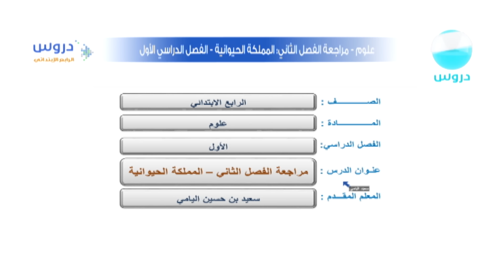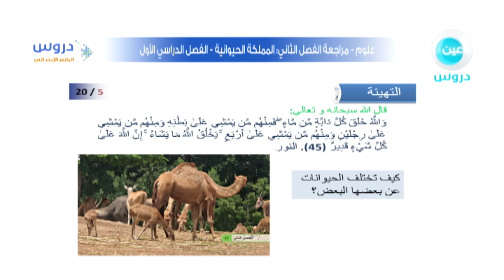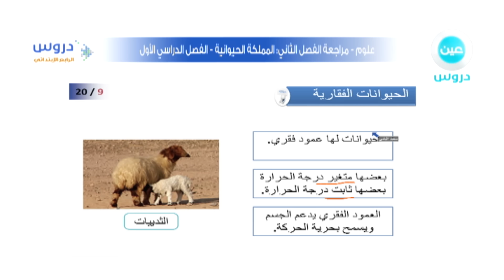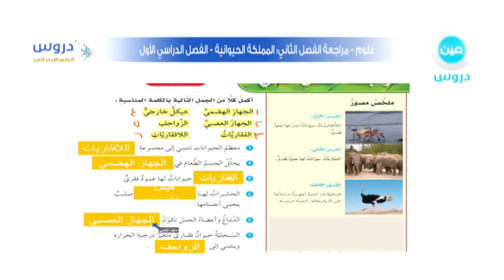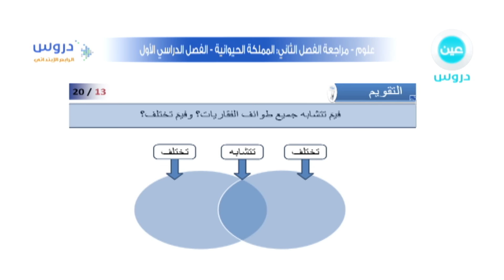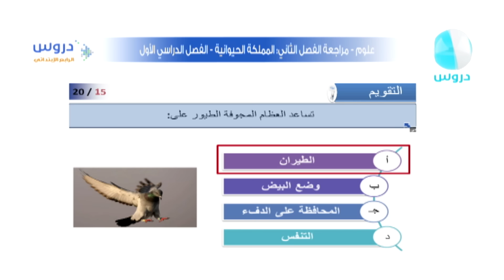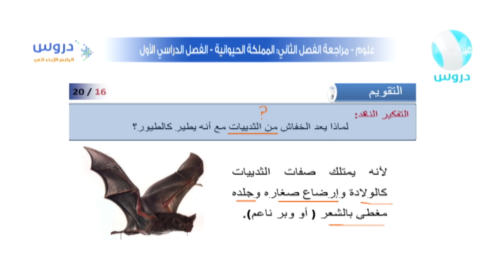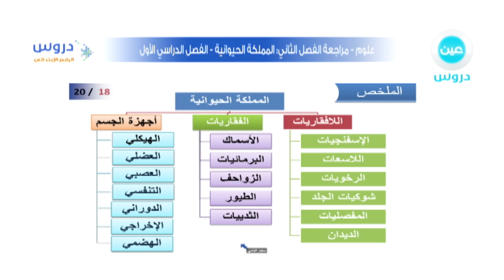الرابع الابتدائي | الفصل الدراسي الأول | العلوم | المملكة الحيوانية